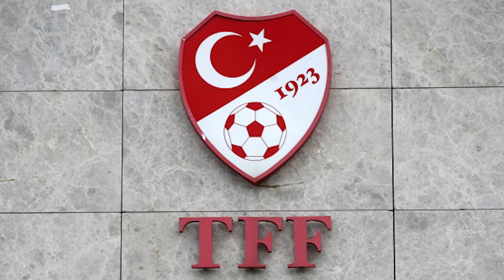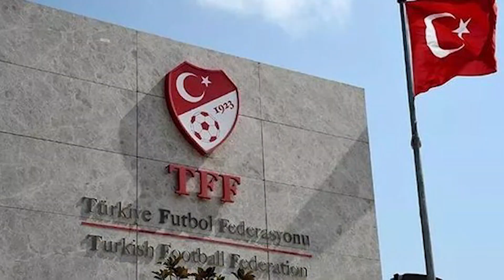Hamit Altıntop'un 5 Yılı: Milli Takımın Yeni Hocası Kim? + Abdülkerim Bardakçı Skandalı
Kenan Başaran Kitabın Ortasından Futbol'da yine futbol gündemini değerlendiriyor...

Kitabın Ortasından Futbol'da bu hafta :

 - A Milli Futbol Takımı'nın son iki maçtaki görüntüsü ve Stefan Kuntz tartışmaları
 - Kulüpler Birliği Toplantısı ve TFF'nin aldığı Hatayspor ve Gaziantep FK. kulüpleriyle ilgili kararın yankıları
 - Fenerbahçe-Beşiktaş derbisi ve maçın hakemi Halil Umut Meler tartışmaları

Kanalımızda yayınlanan  tüm içerikler sizin için Ajans Spor tarafından özel olarak hazırlanmıştır.